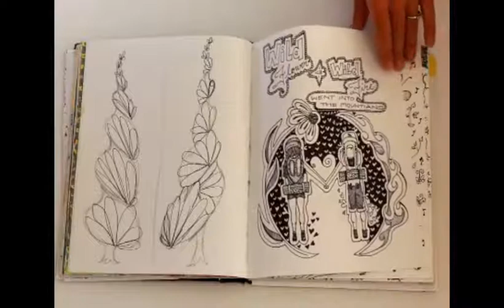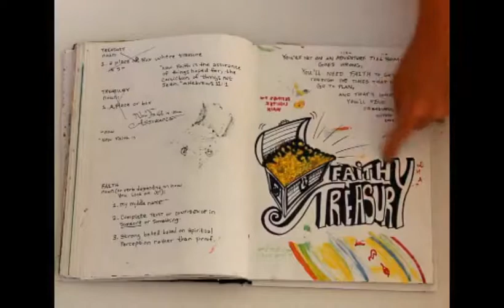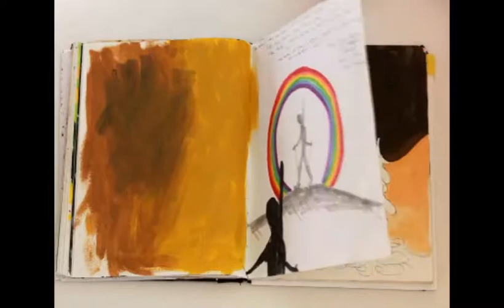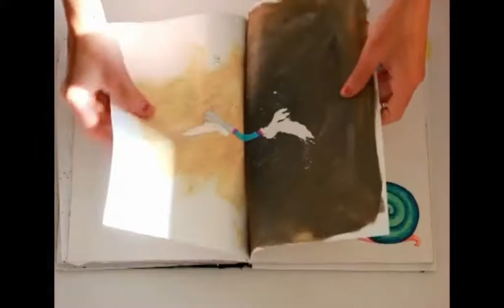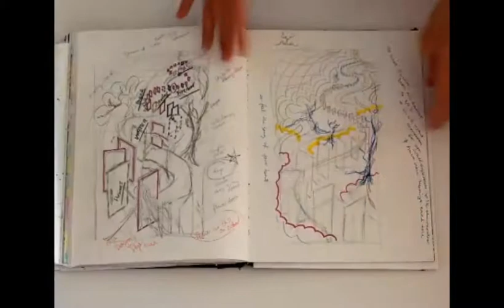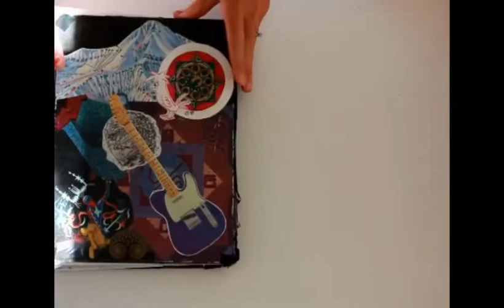Sketchbook Tour! With a poem & a story!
I hope you enjoy this video, it takes me some guts to post my personal drawings out here for you! But hey! Why not?